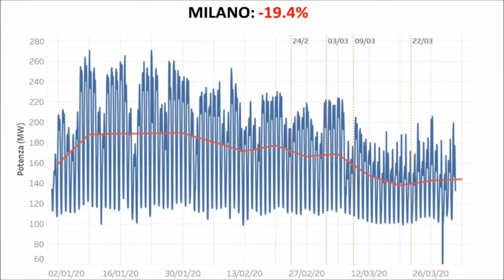RSE–DossieRSE/COVID - L'impatto delle misure anti-virus sul carico elettrico ( social )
RSE - Nello studio condotto da RSE e riassunto nel terzo DossieRSE/Covid, è stato approfondito l'impatto che le misure intraprese dal Governo Italiano, per l’emergenza sanitaria hanno avuto sulla variazione del carico elettrico.
I ricercatori di RSE, in collaborazione con Unareti, hanno analizzato i dati della rete elettrica di distribuzione in media tensione per le aree di Brescia e Milano nel periodo di massima emergenza da febbraio ad aprile 2020.